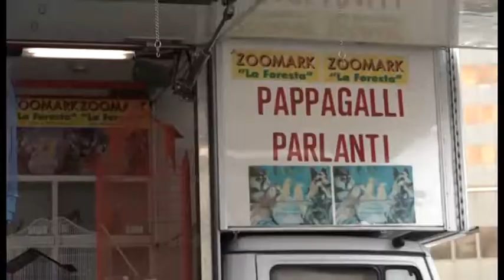Boom di presenze per la Fiera del Mestolo